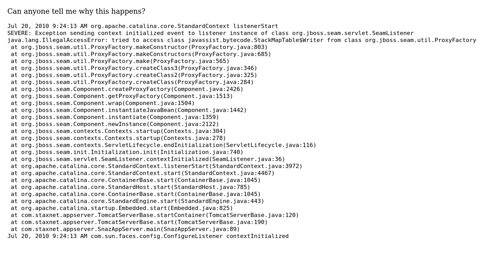SEAM exception, can anyone tell me why its happening?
With thanks & praise to God, and with thanks to the many people who have made this project possible! You are responsible for your own actions.